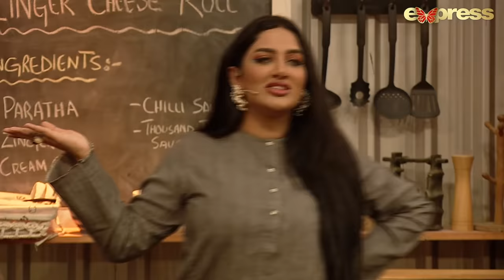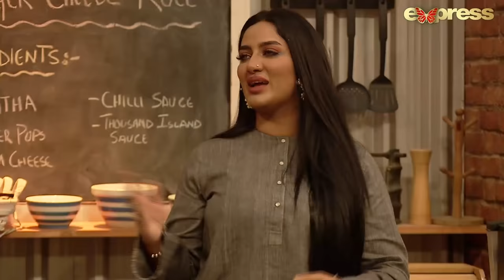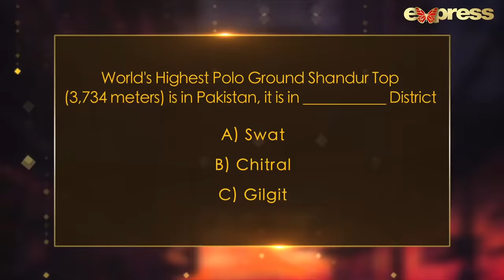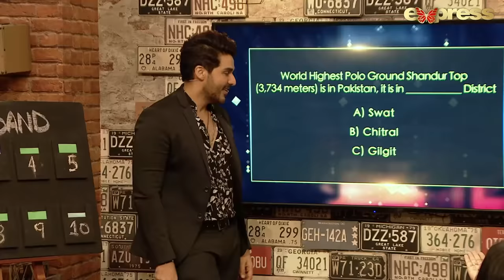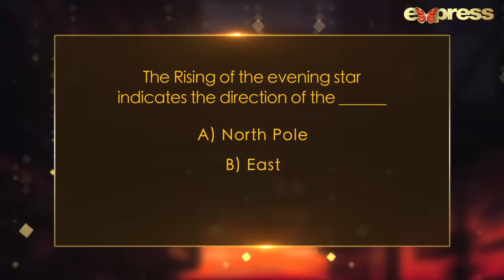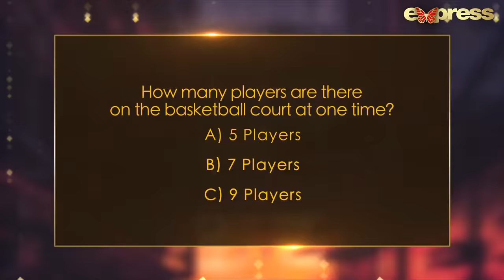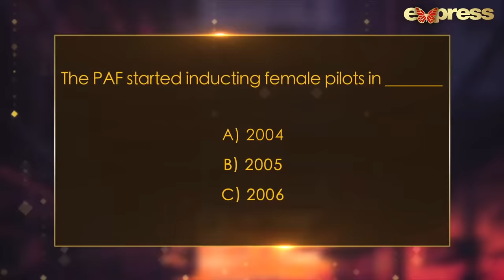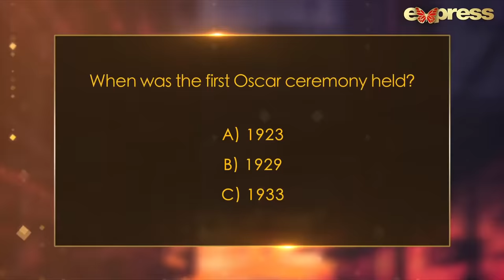Mathira & Rose | Time Out with Ahsan Khan | Full Episode 46 | Express TV | IAB1O